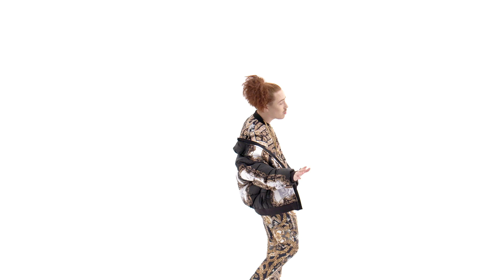ZÄVODI, III. WHENEVER. (Explicit) [Video]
Video: THE GREATEST Productions.
Style: RICHARD DEMETER